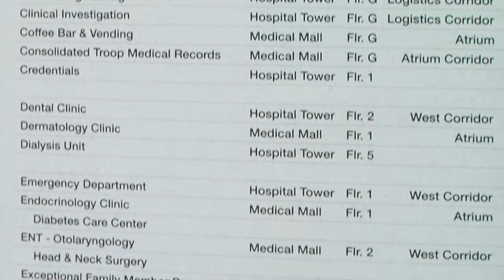Madigan Brings the Care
The Madigan Army Medical Center​'s Pediatric Health Expo gave families a chance to meet with their Providers and their Specialty Care Providers.